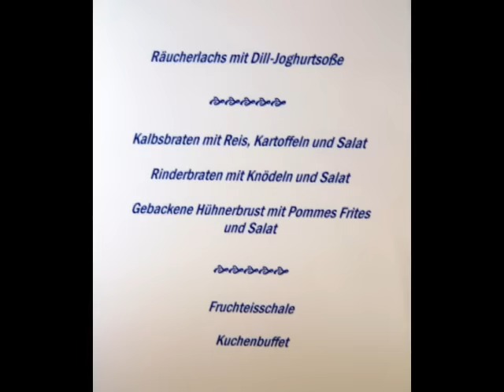CHRISTA & RICHARD HOCHZEITSREPORTAGE TEIL 2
CHRISTA & RICHARD 19. JULI 2008 HOCHZEITSREPORTAGE TEIL 2
MUVEE